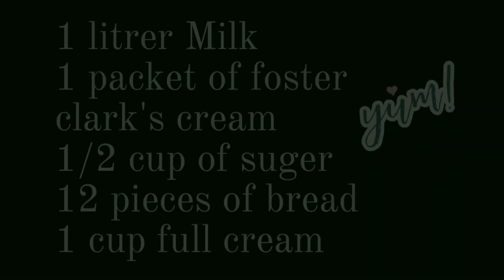Crème Caramel Bread Pudding Recipe || Delicious Desserts || Without oven||Easy recipe by kashfia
Bread pudding is a bread-based dessert popular in many countries' cuisines, made with bread and milk or cream, a form of fat such as oil, butter or suet, and depending on whether the pudding is sweet or savory, a variety of other ingredients. It's made from bread soaked in crème caramel. It's a layer of bread mixed with delicious crème caramel.

It is a really delicious dessert recipe. Best served when cold. It's really famous among kids. And a perfect dessert for any occasion.